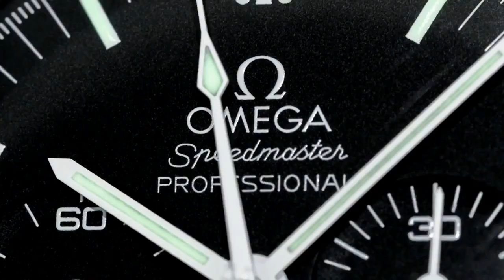PAID WATCH REVIEWS UPDATE - I was wrong and jealous - 20SE75